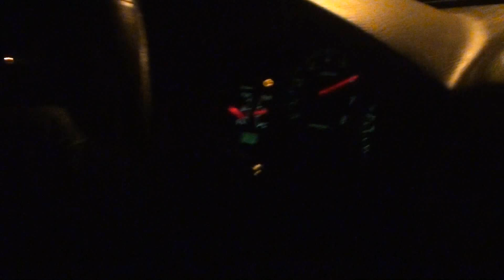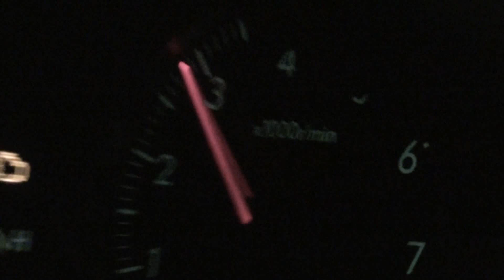Subaru WRX vs Insignia OPC AT